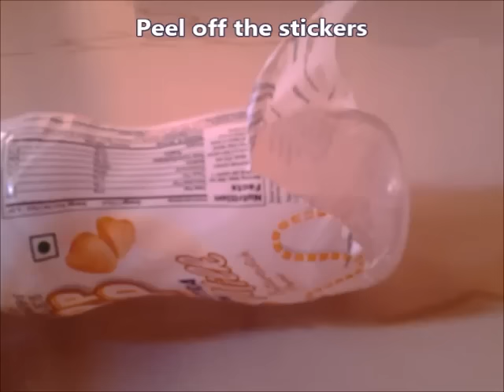Best Out Of Waste Plastic Bottle converted to Mini Candy Jar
Easy and Simple Craft